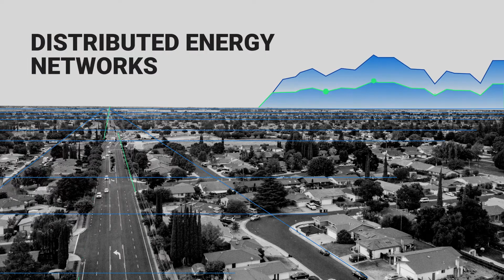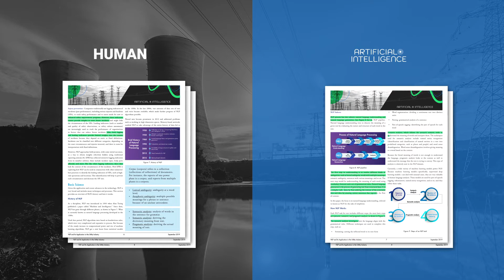AI.EPRI: Accelerating Artificial Intelligence for the Electric Power Industry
EPRI is driving artificial intelligence (AI) solutions with clear benefits. We’re convening the collective capability of electric power and AI experts to create game-changing yet practical solutions for tomorrow’s energy network. Learn more about AI.EPRI in our new overview video.